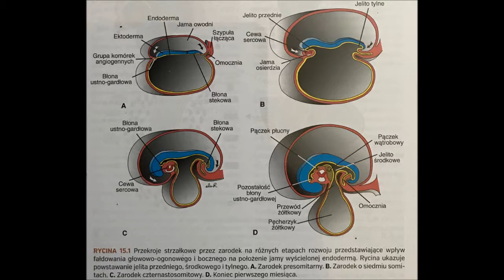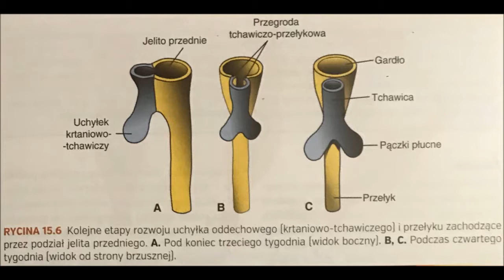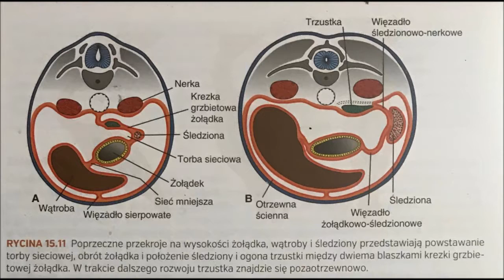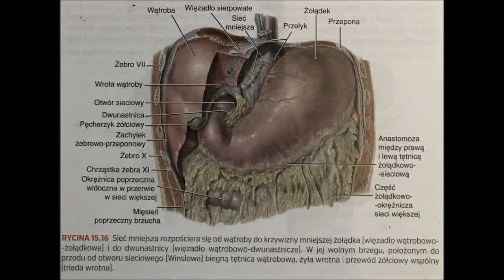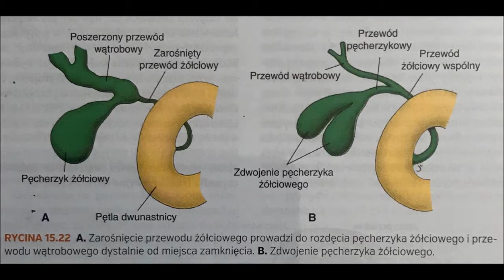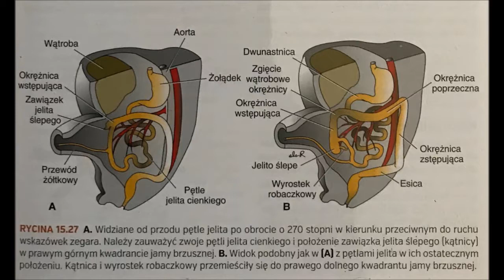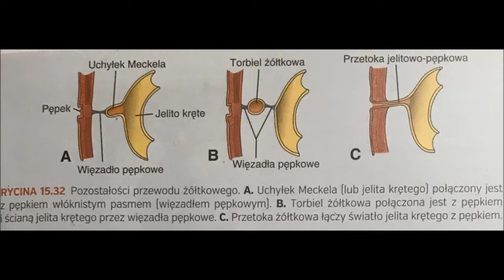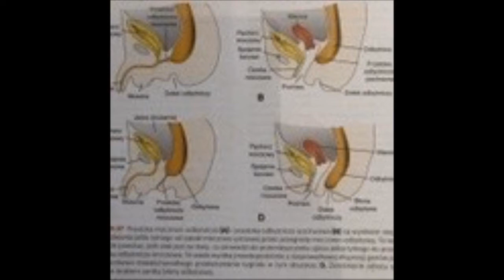15 EMBRIOLOGIA SADLER 15 UKAD TRAWIENNY